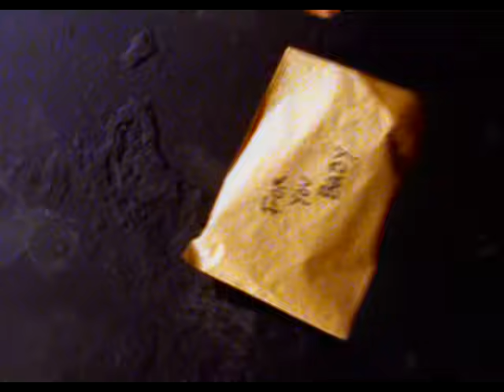Latino - Não Adianta Chorar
Music video by Latino performing Não Adianta Chorar. (C) 1994 Sony Music Entertainment (Brasil) Industria e Com. Ltda.